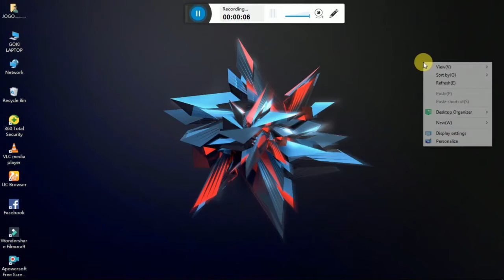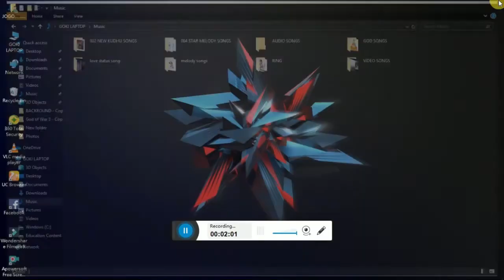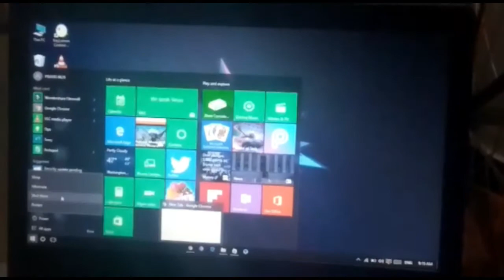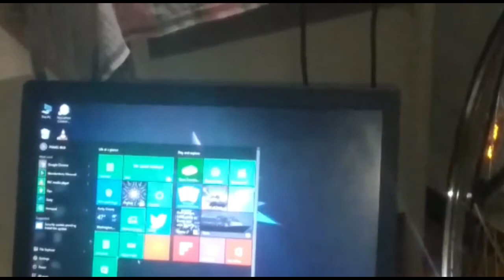HOW TO ENABLE DARK MODE IN WINDOWS 10 & LAPTOP TURNOFF ஆனால் APP இயங்குகிறது !..... FOR TAMIL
TECH FULL TIME TAMIL & GAMING = TECH FT TAMIL & GAMING

THIS VIDEO IS HOW TO ENABLE DARK MODE IN WINDOWS 10 IN TAMIL AND HOW TO ENABLE HIBERNATE  IN ANY PC OR LAP TOP